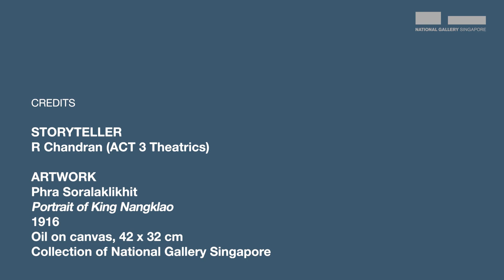Stories in Art | King Midas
When King Midas was granted a wish as a reward for his kind deed, little did he know that he would nearly starve to death as a result. Find out what happens as Chandran from ACT 3 Theatrics shares a Greek mythology as inspired by Phra Soralaklikhit’s King Nangklao.